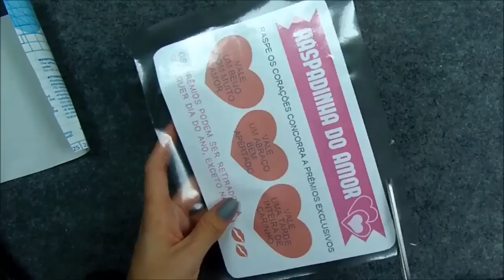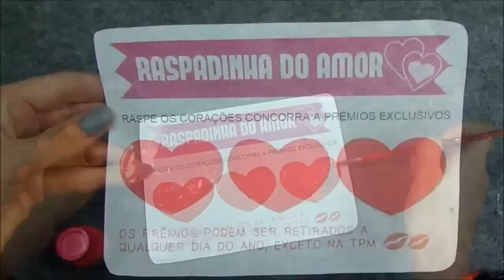3 IDEIAS DE PRESENTES PARA O DIA DOS NAMORADOS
__________ # ME ENCONTRE # __________

Se inspirou aqui? Marque no insta